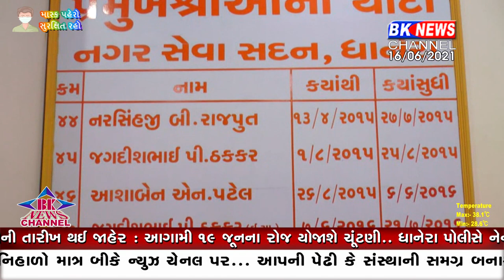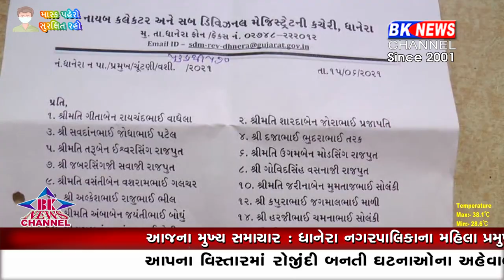ધાનેરા નગરપાલિકાના મહિલા પ્રમુખ માટેની ચૂંટણીની તારીખ થઈ જાહેર...